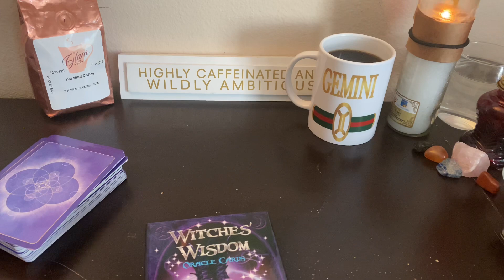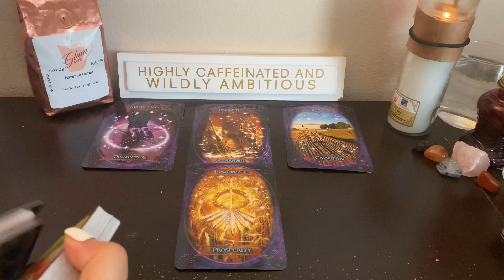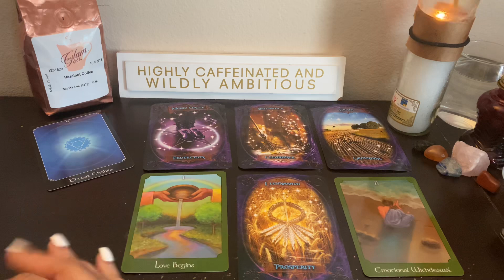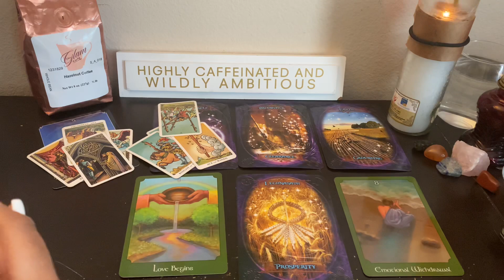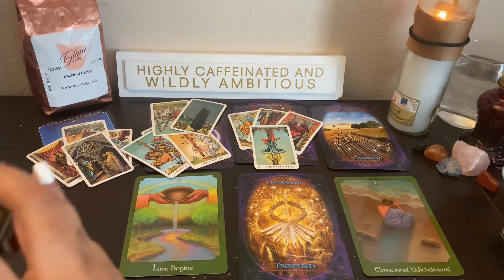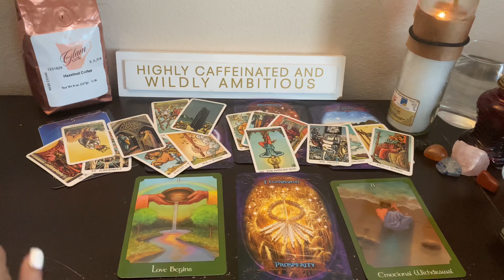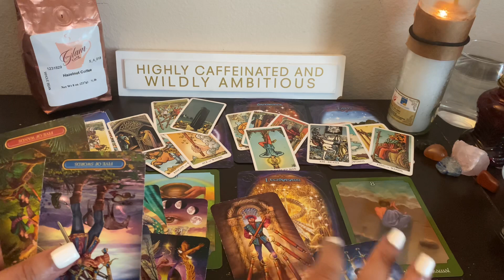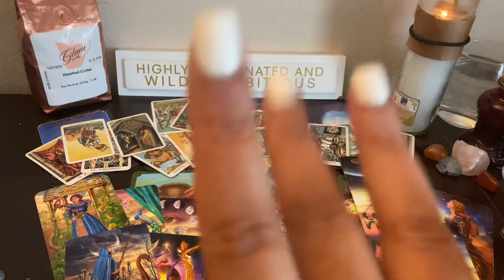The Morning Sip~Gemini ♊️ "You’re Over Their BS 😂😂. Anybody Can Get It 🤬"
My readings are geared towards love from the Gemini's perspective.   I also do all sign readings if
you would like to get a personal.

Sun- Gemini
Moon- Capricorn
Rising- Scorpio